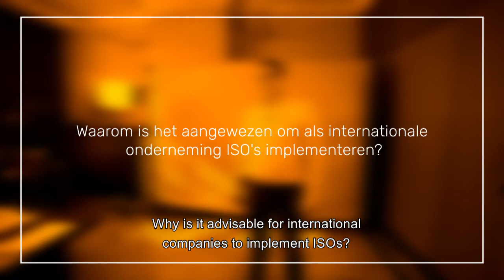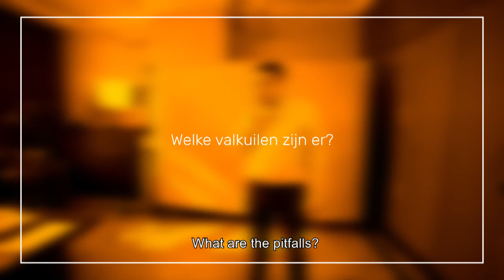40 Snelle groei Kwaliteitsmanagementsystemen voor internationale ondernemingen